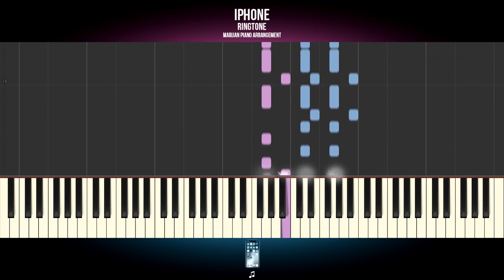How To Play: iPhone Ringtone - Xylophone/Marimba | Piano Tutorial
Piano Tutorial: Learn how to play IPHONE RINGTONE on piano.